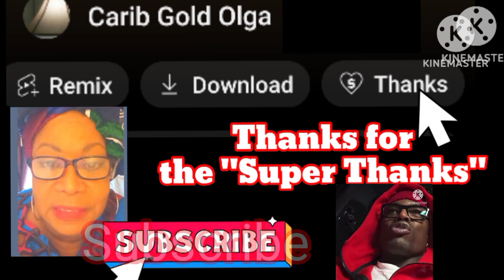Bishop Whitehead had this to say about the church/Fair Usage Act 1976/Commentary